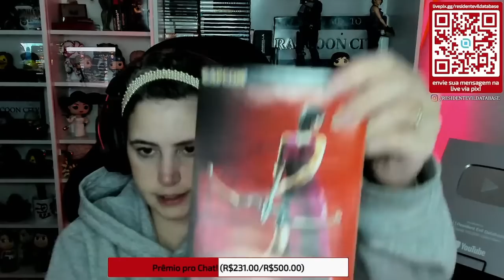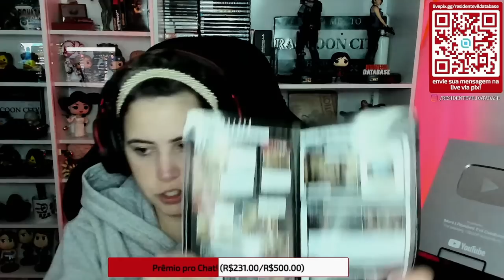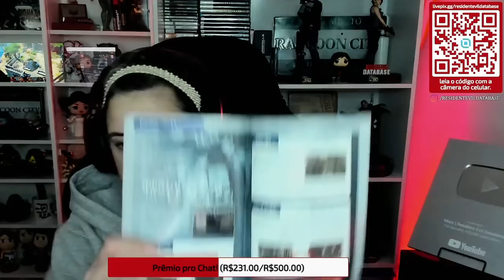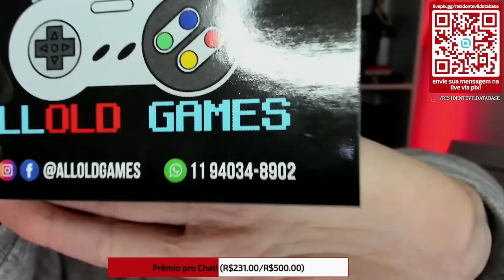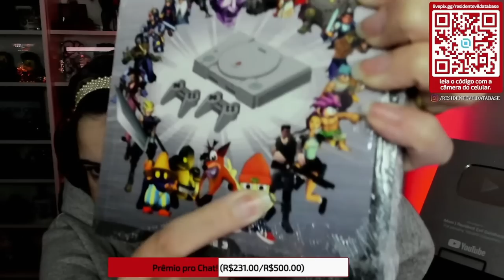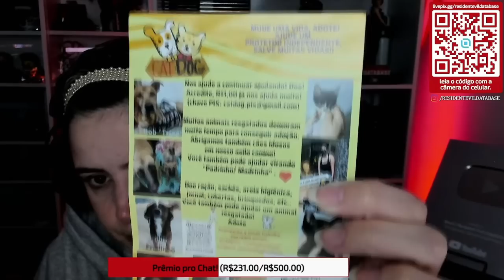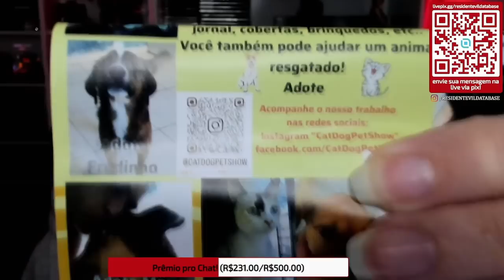Comprinhas de RARIDADES de Resident Evil na RETROCON 2023! ✂️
Fiz várias comprinhas de jogos de Resident Evil na Retrocon, além de ganhar alguns brindes bem legais! Confira neste corte de live!